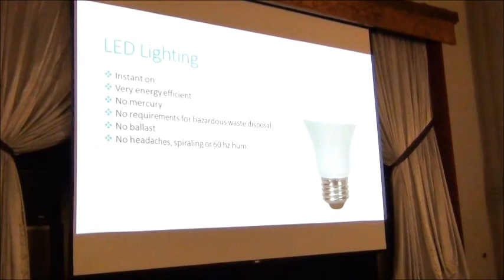dave camps leds solar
During the Dec. 1, 2016, Keweenaw Climate Community discussion on local actions, Dave Camps, president of Blue Terra Energy, speaks about solar energy and LED lighting. (Video by Keweenaw Now)